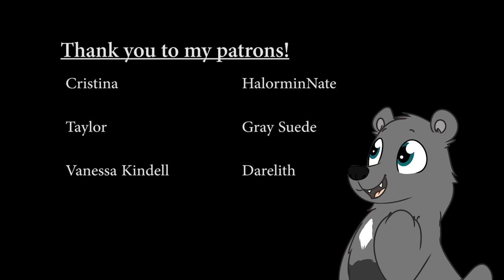Captains and Cruise Ships - Crusader! [Owl City Cover]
STREAM EVERYWHERE BELOW

BANDCAMP DOWNLOAD AVAILABLE SOON

This is a track from Owl City's first EP in 2007. Even though Adam Young has come quite a long way as an artist since then, this is one I always go back to. Special thanks to Brittney Ackerman for the artwork. She's done a lot of fantastic work for me, so please check out her stuff and commission her!

LYRICS

I am stuck in L.A. through the week and can't get away
And you're alone on the pier in West Palm Beach on your holiday
Stormy nights re-awake the stomach ache
That I've acquired from feeling down
Things look grim and I'm so sick of being tired

Apartment lights go dark and it's depressing
But what can I do?
The midnight streets feel dead
When I am so used to driving with you

Brighter lights fill the nights
And bluer skies reflect in your eyes
As I inspect and analyze
All of these dreams I don't recognize
If you're still up when the ships in the port prepare to set sail
Comb the beach and put those blue flowers up in your ponytail
[Chorus]
Inside my head your voice is still resounding
The empty rooms feel cold
When I am so used to being with you

Count the stars, watch the waves, absorb the summer sun and think of me
When you explore hidden coves and tiny island chains throughout the sea
Can you still hear my voice
When I'm outside, from over the phone?
For what it's worth, darling dear
I wish you were here, 'cause I feel alone

When you were home, we'd sing
But since you've left I don't hear anything
And though I feel so sad
I can't believe things are really that bad

Old captains and brand new cruise ships
Sailing over the briny sea
When I crashed my beloved desk job
And swim through the debris
I'll cut loose and leave this mad house
Bound for the Atlantic blue
I'll stroll down your tree-lined driveway
And sail the ocean with you